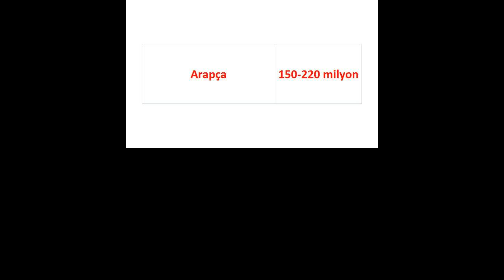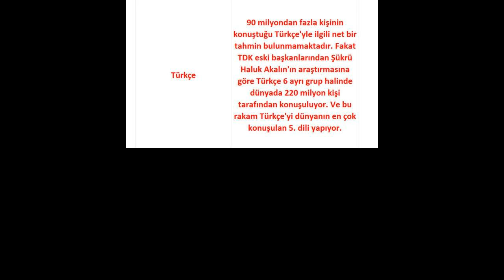THY eleman arıyor!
Gökhan ARTAN /
Dünyada en fazla ülkeye uçan havayolu şirketi olan Türk Hava Yolları (THY), Afrika’daki uçuşlarında 49 noktaya ulaştı. Bu durum, özellikle Doğu Afrika’da Tanzanya, Kenya, Ruanda, Burundi, Somali ve Uganda’da 80 milyona yakın kişinin konuştuğu Svahili veya asıl adıyla Kiswahili dili ihtiyacını ortaya çıkardı. THY, bu nedenle geçtiğimiz günlerde resmi sitesinde ilan vererek personel aramaya başladı. Ancak başvurular arasında şu ana kadar Svahili dilini bilen Türk vatandaşı başvurusu olmadığı öğrenildi. Yeni alınacak kabin memurlarında İngilizce’ye ilave olarak Arapça, Almanca, Fransızca, Çince, İspanyolca, Japonca, Malayca, Farsça, İtalyanca, Rusça... ...Portekizce, Korece, Tayca, Svahili, Endonezce, Hintçe, Vietnamca, Felemenkçe dillerinden en az birini bilmenin şart olduğu duyuruldu. Başvuru koşulları arasında TC vatandaşı olmak, 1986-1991 yılları arasında doğmuş olmak, en az lise mezunu olmak kriterleri de yer alıyor. İşte dünyada en az ve en çok konuşulan diller! Anindilyakwa
Dili konuşan 2000 kişi
Bu dili konuşanlar, dillerinin adıyla Anindilyakwa olarak anılmayı tercih ediyor ve kuzeydoğu Avustralya’daki Groote Eylandt’ta yaşıyor. Groote Eylandt takımadası Darwin’in 640 km güney doğusunda Warnindilyakwa insanları binlerce yıldır bu topraklarda yaşıyorlar ve şimdi ana dilleri olan Anindilyakwa’yı konuşan sadece 2000 yerli kalmış durumda. Kuzey Grönlandca
Dili konuşan 1000 kişi

Zaten küçük bir popülasyona sahip olmakla beraber Kuzey Grönlandca konuşabilen sadece 1000 kişi kalmış durumda. Diğer Grönland dilleri daha iyi durumda. Kuzey Grönlandca, Kanada’da konuşulan eski Eskimo- Aleut diliyle büyük benzerlikler taşıyor ancak diğer Grönland dillerinden oldukça farklı. Ülkedeki özgün konumundan ötürü özellikle korunması gerekiyor. Taos:
Dili konuşan 800 kişi

Taos, New Mexico’daki Taos Pueblo’da konuşulan ve sadece 800 kişinin bildiği bir dil. Amahuaca
Dili konuşan 500 kişi

Güney Amerika’da yöreye özgü bir dil olan Amahuaca’ca konuşan çok az kişi kalmış durumda. Yayılmacı olan bu dile Peru ve Brezilya’da rastlamak mümkün. Ancak yine de sadece 500 kişi tarafından konuşuluyor. Korunmasındaki zorluklar; okullarda resmi olarak öğretilmemesi. Yayılmasındaki sebepse tek bir güçlü topluluğun dili yaşatma çabası olarak düşünülebilir. Seneca
Dili konuşan 100 kişi
Seneca halkı Seneca dilini konuşuyor ama bu dil de yok olma tehlikesiyle karşı karşıya. Seneca kabilesi  Amerika’dan Kanada’ya yayılan İrokua (bir Kızılderili federasyonu) Konfederasyonu’ndaki 6 milletten biri. Bella Coola
Dili konuşan 50 kişi

Bella Coola, Kanada’daki Britanya Kolumbiyası’nda sadece 50 yerli kişinin konuştuğu bir dil. Nuxalk olarak da bilinen dili safi bir şekilde konuşan 20 yaşlı kalmış durumda. Bom
Dili konuşan 20 kişi

Bir diğer ölmek üzere olan ve Sierra Leone’de(Batı Afrika) konuşulan Bom dili 5.7 milyonluk nüfusa sahip ülkede yaklaşık 20 kişi tarafından konuşuluyor. Onondaga (New York)
Dili konuşan 10 kişi

İrokua Konfederasyonu’nun bir diğer kabilesi Onondagalar’da bu dili konuşan yalnızca 10 kişi kalmış durumda. Onondagalar New York’un esas yerlileriydi. Abaga
Dili konuşan 5 kişi

Abaga diliyle ilgili çok az şey yazılmış ve gizeminden ötürü korunması da zorlaşıyor. Dünyanın sadece ufak bir kısmında konuşulan bu dil, resmi olarak nesli tükenmekte olan diller listesine alınmış durumda. Mescalero-Chiricahua Apache (Oklahoma)
Dili konuşan 3 kişi

Mescalero-Chiricahua Apache dili, Oklahoma ve New Mexico’da konuşulan bir dildir. Spokane
Dili konuşan 2 kişi

Üzücü olarak Spokane dili de tükenmek üzere. Spokane-Kalispel kolunun bir parçası olan bu dili akıcı olarak konuşabilen sadece 2 kişi var. Uru
Dili konuşan 1 kişi

Bolivya’nın Ingavi ilinde konuşulan Uru dilini anadil olarak kullanan sadece 1 kişi kalmış durumda ve yeniden yayılması da oldukça zor. Iru-Iru dili olarak da bilinen bu dil Uros insanlarına ait. Kaybolduğu takdirde tüm antik kültür de kaybolacak.